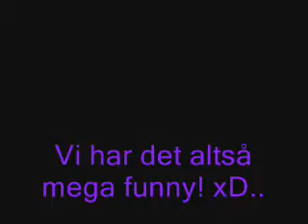A normal day of Maya's, Mille's an Sarah's Life!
En normal dag hos Maya :D
Vi har det hyyyyygggeee og sjooovt!
Elsk på jeeeer! xD